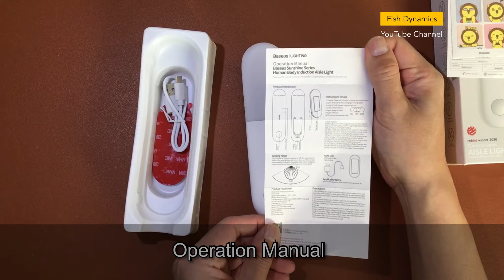【Must See! Tips To Save Electricity】Review of Baseus Sunshine Series Aisle Light | Part 1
Unboxing, Improvise and Review of Baseus Sunshine Series Aisle Light | Part 1

Cost of Electricity is rising. Find out how to use electricity efficiently.

Thank you for taking time to view my YouTube Channel. Do also check out my other Aquarium videos in my Channel, and do Subscribe to my Channel as I will be uploading more Aquarium videos and other videos on a regular basis.